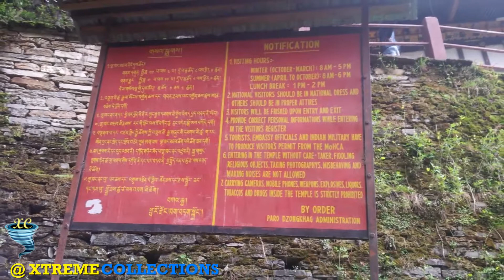Taktsang Palphug Monastery in Paro‎, Bhutan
Paro Taktsang , is a prominent Himalayan Buddhist sacred site and the temple complex is located in the cliffside of the upper Paro valley in Bhutan.

A temple complex was first built in 1692, around the Taktsang Senge Samdup cave where Guru Padmasambhava is said to have meditated for three years, three months, three weeks, three days and three hours in the 8th century. Padmasambhava is credited with introducing Buddhism to Bhutan and is the tutelary deity of the country. Today, Paro Taktsang is the best known of the thirteen taktsang or "tiger lair" caves in which he meditated.

Geography
Taktsang Monastery, famously known as Tiger Nest Monastery, is located in Paro, Bhutan. The monastery is one of the most venerated places of pilgrimage in the Himalayan.

The Legend
The legend of Taktshang (Tiger's lair) evolved form 747 AD when Guru Padmasmbhava chose a cave on a sheer rock face to meditate and, assuming a wrathful form, Guru Dorji Drolo, astride a tigress, subdued athe evil spirits n the locality. Taktshang thus became one of the most important Buddhist monuments in the Himalayan Buddhist world

Tiger's Lair
Then name "Taktshang" - Tiger's Lair - was derived when the people in the locality came across a tigress residing in one of the caves. Legend has it the tigress actually was Yeshi Tshogyal, a consort of Guru Rinpoche, who has transformed herself into the fearsome animal to subjugate spirits

Taktshang clings to the rock towering 800 meters above the valley, and is located 2,950 meters above the sea level. It takes about 2 hours walk to reach the monastery from the road at Ramthangkha, 12 kilometers from Paro town.

History
The history of this sacred place goes back to the eighth century when Padmasambhava, an extraordinary saint who founded the Mahayana school of Buddhism, visited the site. He assumed the terrifying form of Guru Dorje Drolo and cleansed the place of evil spirits to preserve the integrity of Buddhist teachings.

An account has it that Yeshe Tsogyal transformed herself into a tigress and carried the Guru on herback from Singye Dzong in eastern Bhutan to Taktshang. In a cave there, the Guru then performed meditation and emerged in eight incarnated forms.

At Taktshang the Guru revealed the Mandala of Pelchen Dorje Phurpa, and delivered sublime teachings to his disciples. He spent four months in the cave, taming and subjugating the malicious spirits, and concealed profound treasures for the benefit of sentient beings.

The Founding
Tirst temple was built by Sonam Gyaltshen - a Nyingma Buddhist master - probably in 1508 at Taktsang Pelphug. In 1645 the whole site was offered to Zhabdrung Ngawang Namgyel, the founder of the nation state of Bhutan.

It was at Taktshang, during the Tibetan war of 1644/46, that Zhabdrung and his Nyingmapa teacher, Terton Rigdzin Nyingpo, first performed a ritual invoking Padmasambhava and the protective deities. Ihe Zhabdrung instructed Gyalsey Tenzin Rabgye, who subsequently became the fourth temporal ruler of Bhutan, to build the temple of the Eight Manifestations of the Guru there. Ihe work began on the 10th month of the Water Monkey Year (1692) and the two-storied temple was completed in 1694.

Between 1961 and 1965, the monastery was renovated by the 34th Je Khenpo, Shedrup Yoezer. Additions were made in 1861-65 and 1982-83, and then in 1992. On April 19, 1998, Taktshang was damaged in a tragic blaze. It was restored to its original glory by His Majesty Jigme Singye Wangchuck, the Fourth King Of Bhutan.

The Shrine of Self-Speaking Guru
The story goes that the statue of the Guru was sculptured by Pentsa Deva at Punakha Thangdzong and taken to Taktshang. On arriving at the entrance of the sacred site of Taktshang, the statue is supposed to have spoken: "Do not worry, for someone shall come to carry me to Taktsang!" The statue was miraculously transported and, thereafter, the place is known as the Temple of the Self-Speaking Statue of the Guru.

The shrine contains beautiful paintings of the eight manifestations of Guru and his twenty five chief disciples on the rockface. It also contains the throne used by Gyalse Tenzin Rabgye.

All the sacred objects pertaining to the Eight Manifestaions of Guru were built by famous Niwari artisans Pentsa Deva, Dharma Deva and Dharmashri.

Distance
The climb to the monastery takes about 3 hours on a comfortable pace. Frequent trekker and gym enthusiast can complete it in about 2 hours. The total distance walked is about 4 km one way with 700m in elevation gained.